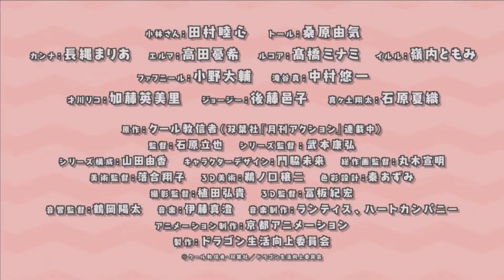Miss Kobayashis: Dragon Maid Season-2 | Official Trailer | Toons Trailer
Miss Kobayashi's Dragon Maid Season 2 Official Trailer - English Subtitles
Broadcast from July 2021.